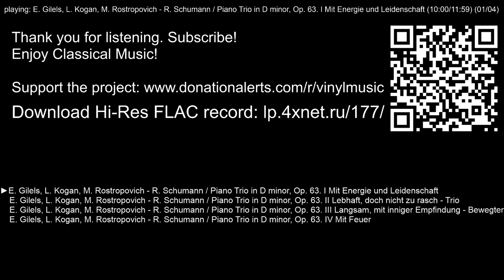Emil Gilels, Leonid Kogan, Mstislav Rostropovich. R. Schumann: Trio Op. 63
Emil Gilels (Piano)
Leonid Kogan (Violin)
Mstislav Rostropovich (Cello)

R. Schumann: Trio Op. 63

00:00:00 Start
00:00:03 E. Gilels, L. Kogan, M. Rostropovich - R. Schumann / Piano Trio in D minor, Op. 63. I Mit Energie und Leidenschaft
00:12:02 E. Gilels, L. Kogan, M. Rostropovich - R. Schumann / Piano Trio in D minor, Op. 63. II Lebhaft, doch nicht zu rasch - Trio
00:16:38 E. Gilels, L. Kogan, M. Rostropovich - R. Schumann / Piano Trio in D minor, Op. 63. III Langsam, mit inniger Empfindung - Bewegter
00:21:40 E. Gilels, L. Kogan, M. Rostropovich - R. Schumann / Piano Trio in D minor, Op. 63. IV Mit Feuer

Label:
Pre-Melodiya
Leningradsky plant
Disc ID:
D-4564/1-2
D-4565/1-1

LP: 33RPM/10"